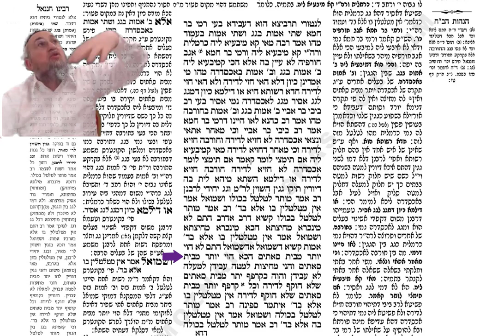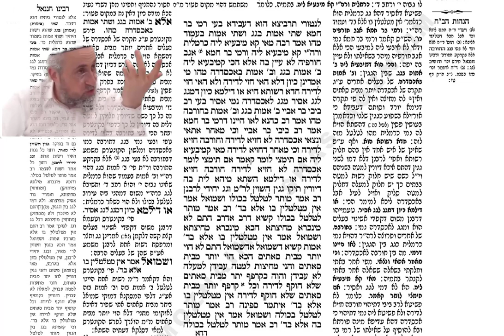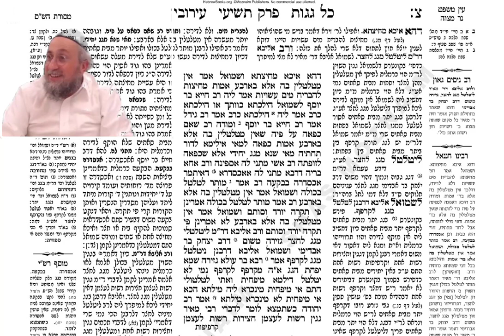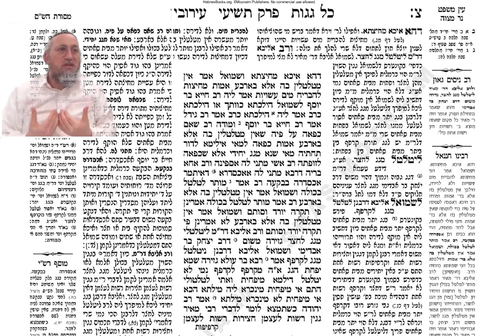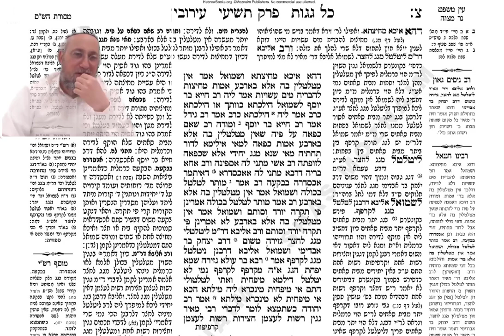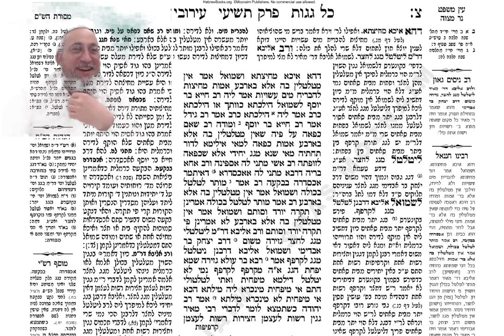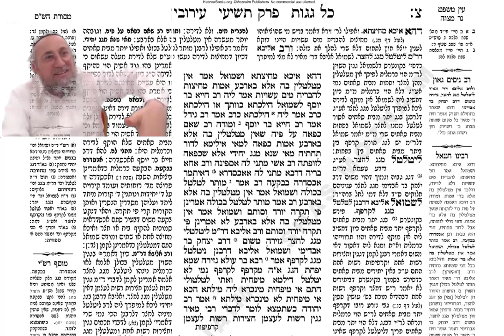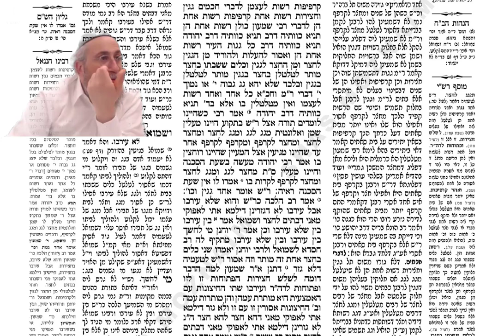Erouvine 90a, 90b, 91a - Cours de Guemara du 25 Juin 2024 - 19 Sivane 5784 - Rav Yaacov B. Harrar